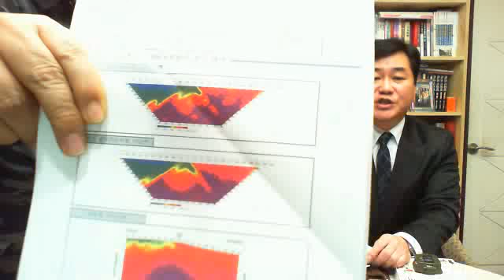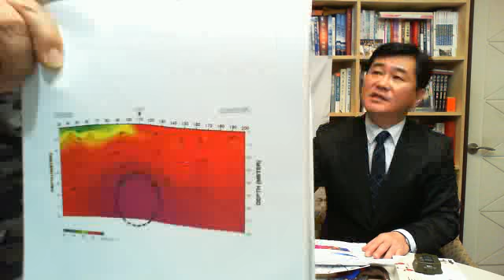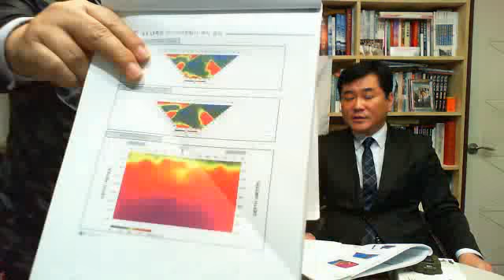이창근 남침땅굴 민간대책위 단장 : 남침땅굴 은폐, 기막힌 진실 3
김종환의 K-Talk.  2014년 1월16일 오후 참깨방송 보신각 스튜디오. 남침땅굴 은폐 진실, 이제는 말할 수 있다.